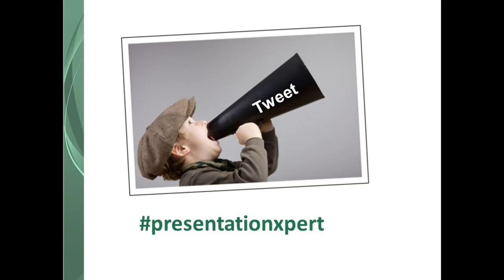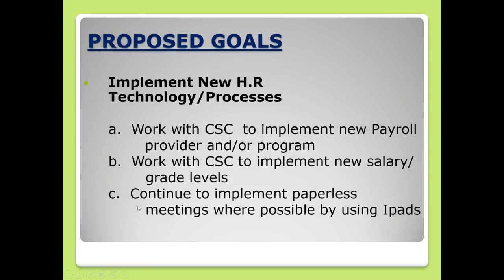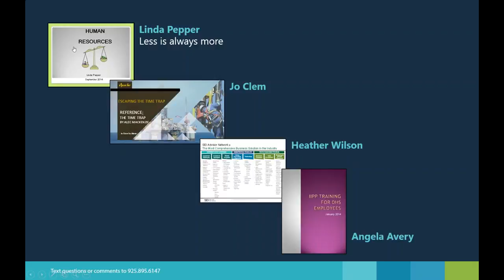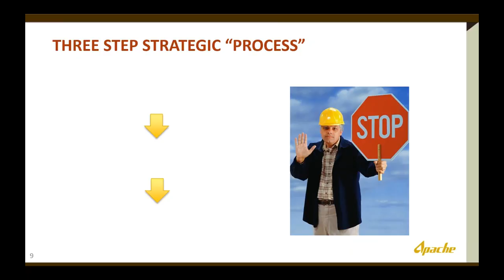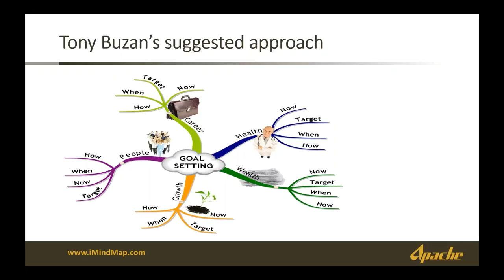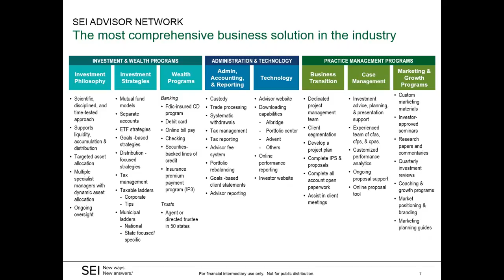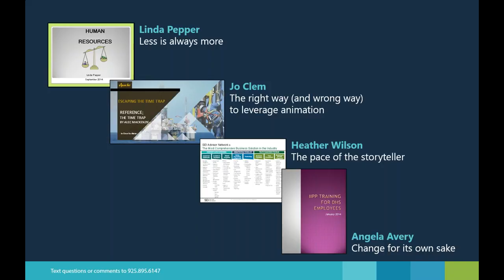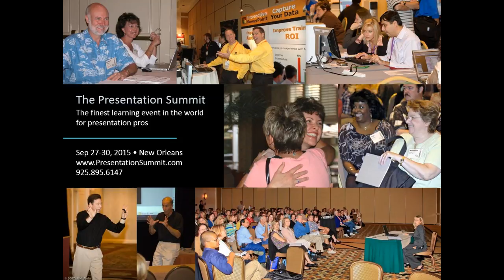Marvelous Makeovers: Presentations Edition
…For the busy professional for whom everything is due yesterday.  One of the objectives of design makeovers is to leave your audience members with their jaws on the floor, but we know that it is not entirely fair, showing you designs that you might not have the skills or the time to recreate. Besides, there is more to presentation design than creating pretty slides…much more. A good makeover takes into account the look and feel of the slides, the message being conveyed, and the reality of those in charge of the project. Taken directly from Rick Altman’s client files, these makeovers carry with them the hope that you will look at them and say, “Hey, I can do that.” As a special bonus, at no extra charge (i.e. you pay nothing more than the $0 that this webinar is costing you), Rick performs a makeover of our own webinar branding. Gulp…

Watch as Rick shares his wisdom including:
 Messages that are audience-centric, not presenter-centric
 Surviving slides with too much junk on them
 Content better left in handouts
 When clean and consistent rule the day

About Rick Altman:
He is one of the most prominent commentators in the presentation community today. Rick is the author of 15 books. He is the host of the Presentation Summit, the internationally-acclaimed learning event for presentation professionals.  An avid sportsman, he was not a good enough tennis player to make it onto the professional tour. All the rest of this has been his Plan B.